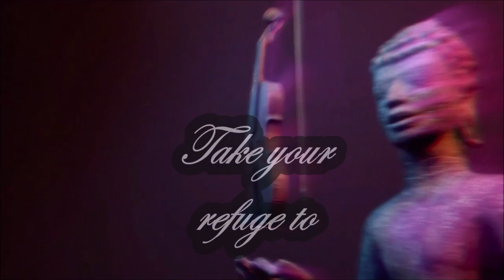Purple Buddha - Take Easy Refuge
Listen to Buddhas Drill. Gain the Wisdom that destroys all your Problems. Reach Nirvana and become more lucky than ever!

Lila Music is a your Chanel for the best Spiritual Music. Spirituality will make your Life happier than ever! Follow Buddha, Dharma and Sangha!